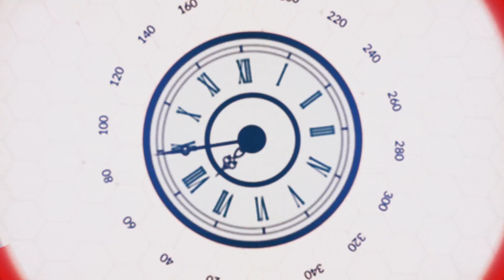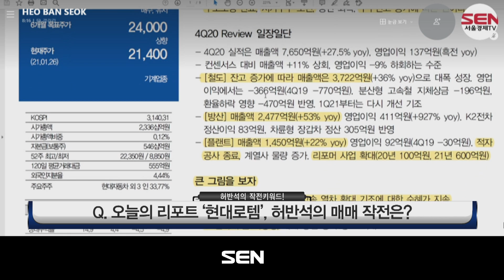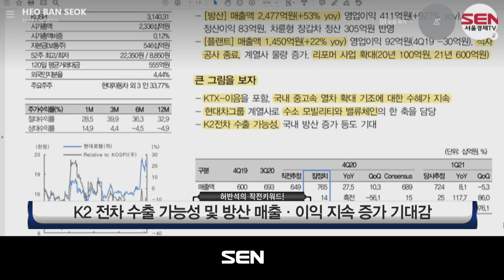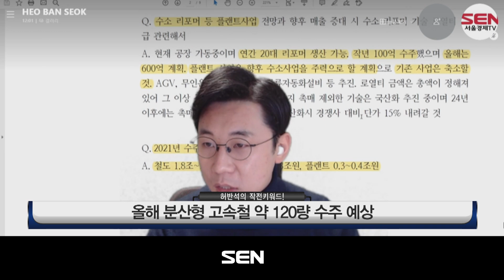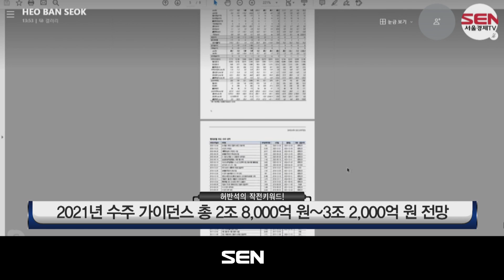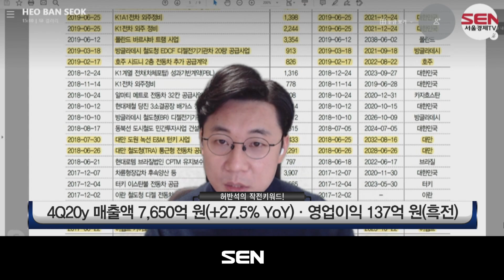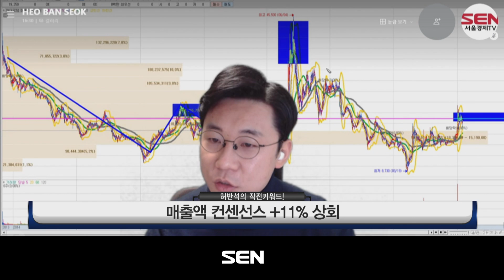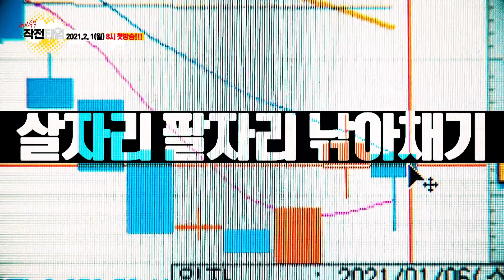현대로템, 'BUY' 리포트 본격 해부! 허반석의 매매 작전은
휘뚜루마뚜루 쏟아지는 증권사 리포트들! 과연 다 믿어도 될까?

세상에 이런 분석은 없었다.
허반석 전문위원의 시선으로 허와 실을 파헤쳐
스마트한 매매작전을 세워보자!  GO!수익 작전타임, 가즈아~!